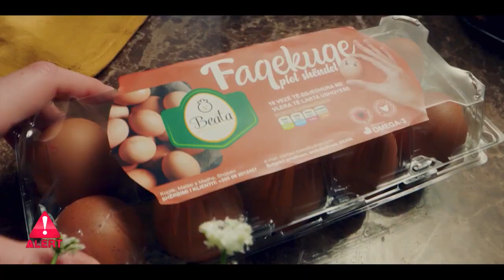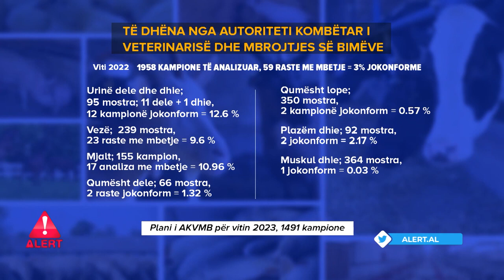Alert! Plani i Monitorimit të Mbetjeve dhe çfarë gjendet në ushqime, që konsumatori nuk ka dijeni?